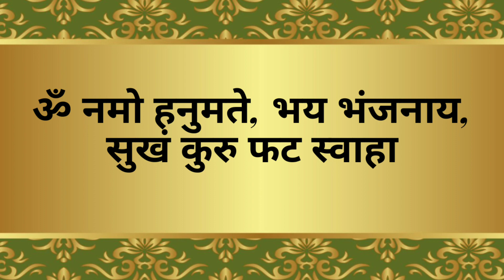સાળંગપુર ધામ ખાતે આજે દાદા ને વિશેષ શણગાર કરવામાં આવ્યો તેના દર્શન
આજ ના પાવન શણગાર દર્શન શ્રી કષ્ટભંજન હનુમાનજી મંદિર સાળંગપુર ધામ
આજ ના શણગાર દર્શન શ્રી કષ્ભંજન હનુમાન મંદિર સાળંગપુર ધામ kashtabhanjandev salangpur livedarshan Shree KashtabhanjanDev Hanumanji Mandir Salangpur

શ્રી કષ્ટભંજનદેવના લાઈવ તથા ફોટો દર્શન કરવા માટે આજે જ સબ્સ્ક્રાઇબ કરો

powerfulHanumanMantraForRemoveNegativeEnergy reels short bhakti mantra hindutemple hindu hanumanmantra

kastbhanjan dev status
hanumanji status
sarangpur hanuman status
salangpur hanumanji status
kashtbhanjan dev status
the legend of hanuman
bajrangbali status
sarangpur status
sarangpur status
hanuman dada na status
sarangpur vala hanuman dada status sarangpur
hanumanji status new 2021 hanuman status for
jay hanuman status
hanuman status sarangpur
hanuman chalisa status
kashtbhanjan hanuman sarangpur status
kastbhanjan sarangpur status
hanuman dada new status
hanuman ji ke status
hanuman dada status new 2022
sarangpur hanuman dada status
hanumanji status new 2022
kashtabhanjan dev status
hanuman bhajan status
kastbhanjan status
hanuman sarangpur status
hanuman ji whatsapp status
hanuman new status
hanuman ji ka status
jay hanuman dada status
hanuman ji new status
hanuman dada na tatus
hanuman status new 2022
hanuman ji status full screen
kastbhanjan dev status new 2022
sarangpur dada status
hanuman ji status for WhatsApp
hanuman status gujarati
sarangpur hanuman ji status
new hanuman status
hanuman tatus
sarangpur hanuman status new 2022 hanuman status
2022
hanuman dada whatsapp status
hanuman dada na theatres
sarangpur vada hanuman dada status kastbhanjan
dev status new
sarangpur hanumanji status full screen kashtbhanjan
hanuman sarangpur full screen
sarangpur vala hanuman dada whatsapp status
hanuman status 4k
sarangpur status new
hanumanji new status
sarangpur hanuman jayanti status
salangpur hanumanji
hanumanji na status
hanuman dada status new
kashtbhanjan status
hanuman status
hanuman ji status new
kashtbhanjan hanuman status
hanuman ji status
sarangpur hanuman dada status gujarati
kashtbhanjan hanuman sarangpur hanuman dada
status 2022
hanuman dada sarangpur status
tame kastbhanjan kevana status
sarangpur status
jay kastbhanjan dev dada status
sarangpur hanumanji status new 2022
salangpur vala hanuman dada status
salangpur hanumanji new status
kashtabhanjan dev sarangpur status hanuman full
Screen status
jay hanuman dada status 2022
bajrangbali status full screen
sarangpur hanumanji aarti status
hanuman ji na tatus
hanuman ji status new 2022
kastabhanjan dev salangpur song status hanuman ji
status 2022
sarangpur hanumanji whatsapp status hanuman ji
bhajan status
kastbhanjan sarangpur hanuman status new 2022
sarangpur status new 2022
kastbhanian dev new whatsaDD status